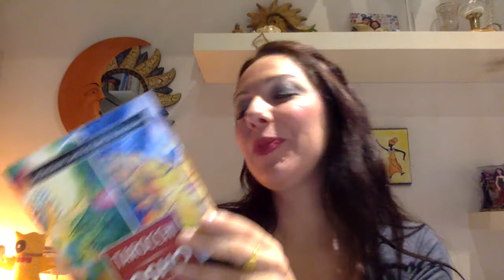Tarocchi Particolari: la mia Top 3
Oggi vediamo insieme la Top 3 di Tarocchi Particolari.
Quei Mazzi che ogni appassionato di Tarocchi dovrebbe avere!!

🌸🌸🌸 RISORSE UTILI🌸🌸🌸🌸

⛔ Se non sei ancora iscritto al Canale Youtube delle Leggi della Magia.. fallo Subito!

Buona visione 💜